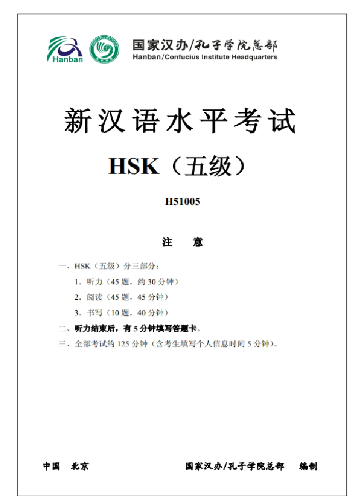HSK 5 Test 5 -Listening Recording 32 mins-Preparing for HSK 5 Test by yourself#chinese#learnchinese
I also offer the online lessons of HSK 5 Test with Payment